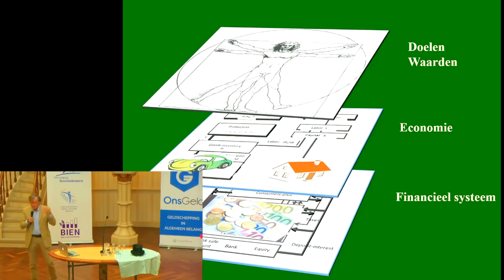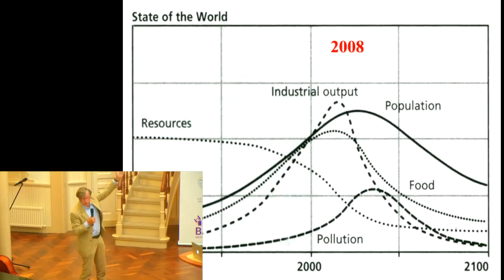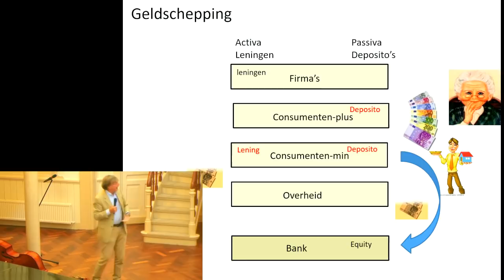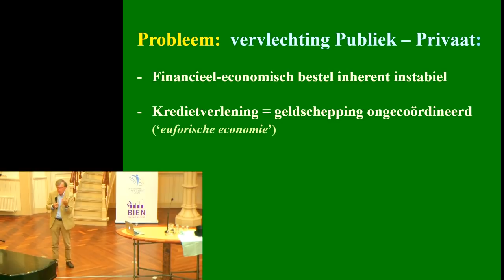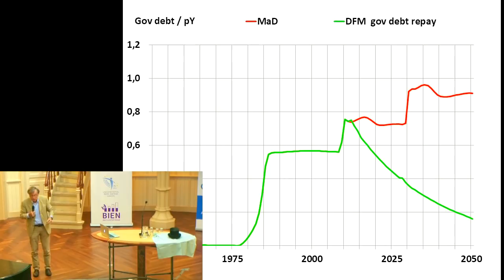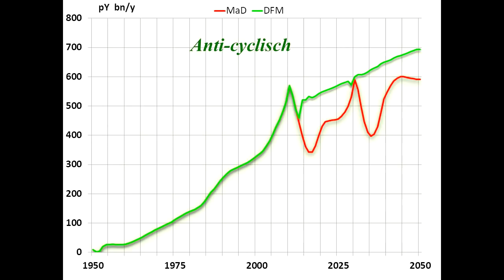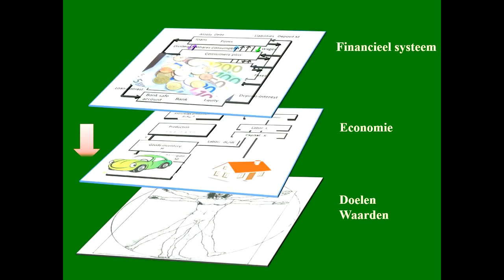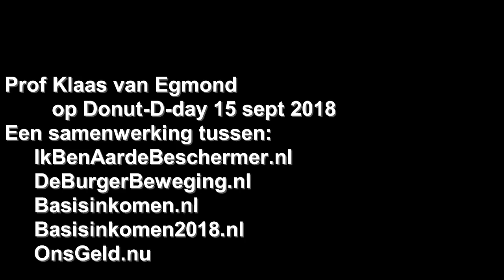Klaas v Egmond op Donut D day 15 sept. 2018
Klaas van Egmond spreekt op Donut D-Day 15 september 2018 in de Keizersgrachtkerk te Amsterdam